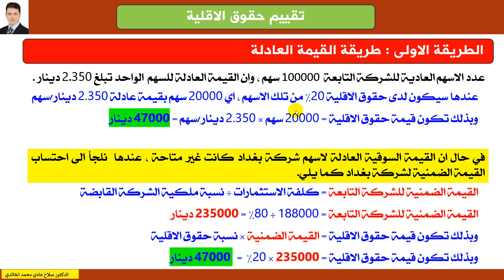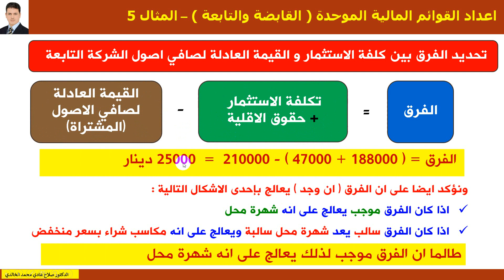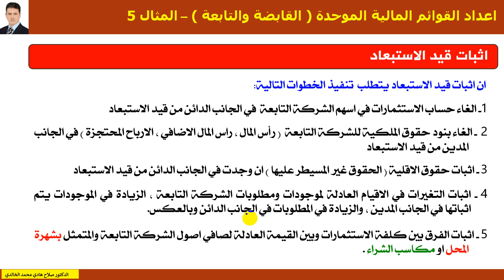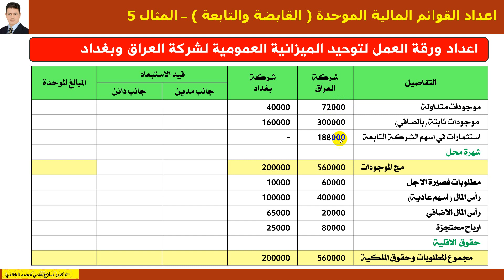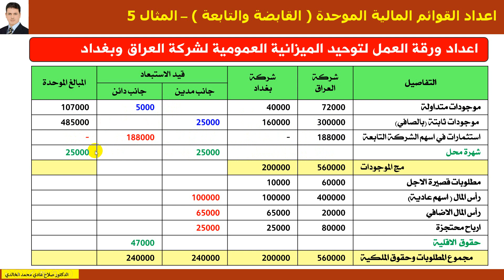مثال 5 اعداد القوائم المالية الموحدة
اعداد القوائم المالية الموحدة للشركة القابضة والتابعة / مفاهيم اساسية / حقوق الاقلية / محاسبة مالية متقدمة / قيد الاستثمار / قيد الاستبعاد / ميزانية عمومية موحدة / د. صلاح هادي محمد الخالدي